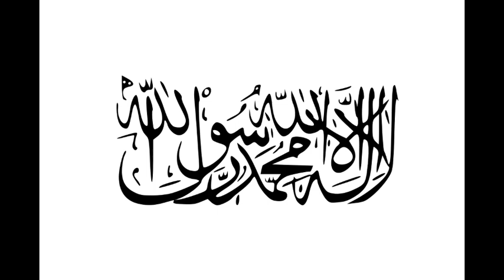Islami Emirat Afghanistan Zindabad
Islami Emirat Afghanistan Zindabad Pashto Nasheed